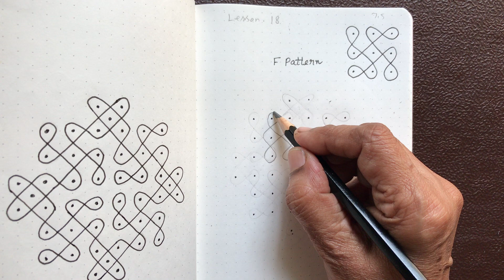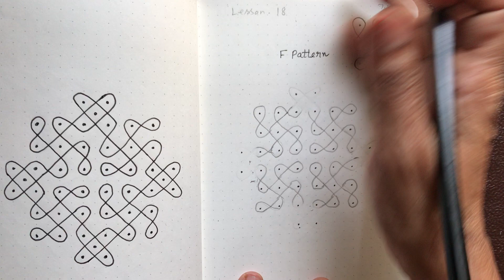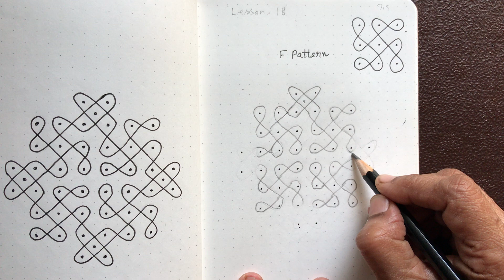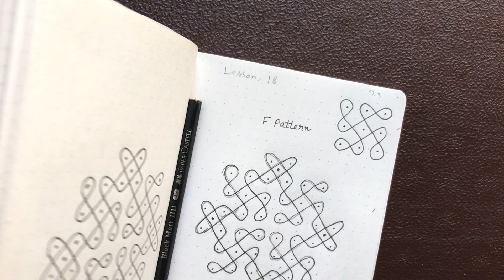Create kolams,sikku Kolam,6.6 dots, Lesson 18,Part 1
Create kolams,F pattern,without inter joint